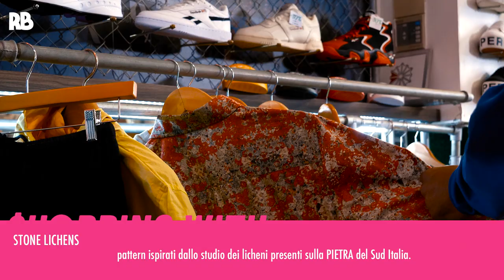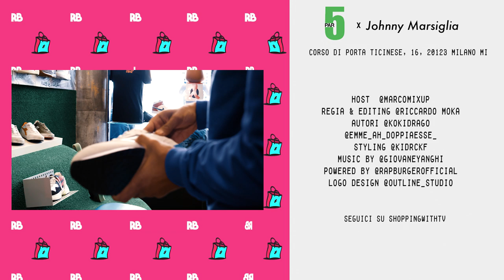Shopping with Johnny Marsiglia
Abbiamo portato JohnnyMarsiglia da Par5 Milano per il quinto episodio della Nuova stagione di Shopping with.

Commenta usando il tag Shoppingwith con il nome dell'artista che vorresti portare!

Si ringrazia Diego di Par5 !

Foto Backstage: Alberto Pepe

Shopping with è un format indipendente. In ogni episodio Marco Mixup accompagna un artista all’interno di un negozio per una sessione di shopping, la scusa perfetta per un’intervista informale ed unica.
SCOPRI QUELLO CHE NON SENTIRAI MAI NELLE ALTRE INTERVISTE!